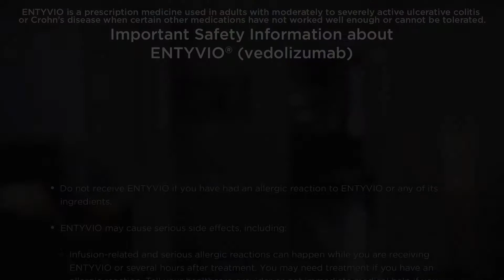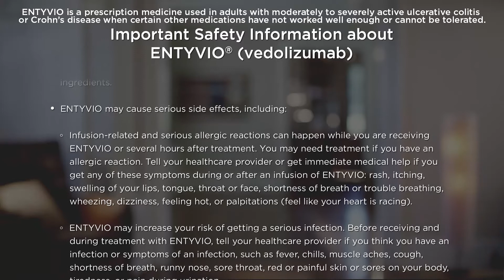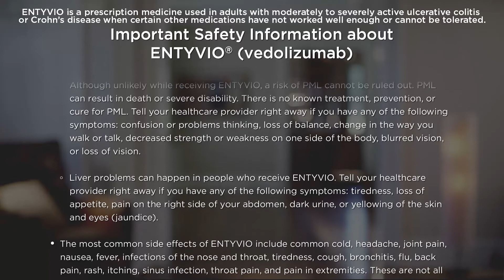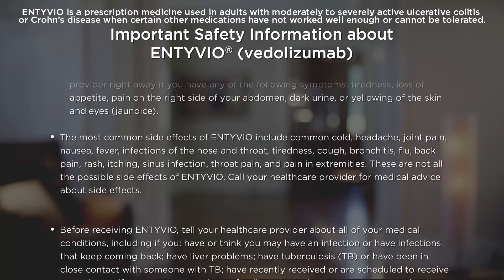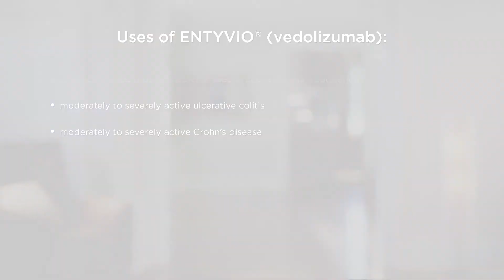What’s It Like To Be On Your Current Treatment? | Living With Ulcerative Colitis and Crohn’s Disease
Click "SHOW MORE" For full Prescribing Information, including Medication Guide for ENTYVIO, please

In this video, hear patients discuss how ENTYVIO helps them manage their condition. Sheila, Kate, Dan, Jen, and Ron share their expectations at the start of therapy and some of their experiences. Your experience may vary.

Important Safety Information and Uses of ENTYVIO® (vedolizumab) ​
• Do not receive ENTYVIO if you have had an allergic reaction to ENTYVIO or any of its ingredients. ​
• ENTYVIO may cause serious side effects, including:
 - Infusion-related and serious allergic reactions can happen while you are receiving ENTYVIO or several hours after treatment. You may need treatment if you have an allergic reaction. Tell your healthcare provider or get immediate medical help if you get any of these symptoms during or after an infusion of ENTYVIO: rash, itching, swelling of your lips, tongue, throat or face, shortness of breath or trouble breathing, wheezing, dizziness, feeling hot, or palpitations (feel like your heart is racing). ​
 - ENTYVIO may increase your risk of getting a serious infection. Before receiving and during treatment with ENTYVIO, tell your healthcare provider if you think you have an infection or symptoms of an infection, such as fever, chills, muscle aches, cough, shortness of breath, runny nose, sore throat, red or painful skin or sores on your body, tiredness, or pain during urination. ​
 - People with weakened immune systems can get progressive multifocal leukoencephalopathy (PML) (a rare, serious brain infection caused by a virus). Although unlikely while receiving ENTYVIO, a risk of PML cannot be ruled out. PML can result in death or severe disability. There is no known treatment, prevention, or cure for PML. Tell your healthcare provider right away if you have any of the following symptoms: confusion or problems thinking, loss of balance, change in the way you walk or talk, decreased strength or weakness on one side of the body, blurred vision, or loss of vision. ​
 - Liver problems can happen in people who receive ENTYVIO. Tell your healthcare provider right away if you have any of the following symptoms: tiredness, loss of appetite, pain on the right side of your abdomen, dark urine, or yellowing of the skin and eyes (jaundice). ​
• The most common side effects of ENTYVIO include common cold, headache, joint pain, nausea, fever, infections of the nose and throat, tiredness, cough, bronchitis, flu, back pain, rash, itching, sinus infection, throat pain, and pain in extremities. These are not all the possible side effects of ENTYVIO. Call your healthcare provider for medical advice about side effects. ​
• Before receiving ENTYVIO, tell your healthcare provider about all of your medical conditions, including if you: have or think you may have an infection or have infections that keep coming back; have liver problems; have tuberculosis (TB) or have been in close contact with someone with TB; have recently received or are scheduled to receive a vaccine; or if you are pregnant, breastfeeding, plan to become pregnant, or plan to breastfeed. ​
Uses of ENTYVIO® (vedolizumab) ​
ENTYVIO is a prescription medicine used in adults for the treatment of: ​
• moderately to severely active ulcerative colitis ​
• moderately to severely active Crohn’s disease ​
For full Prescribing Information, including Medication Guide for ENTYVIO, please and talk with your healthcare provider.
ENTYVIO is a trademark of Millennium Pharmaceuticals, Inc., registered with the U.S. Patent and Trademark Office and is used under license by Takeda Pharmaceuticals U.S.A., Inc.

US-VED-1296v2.0 10/22